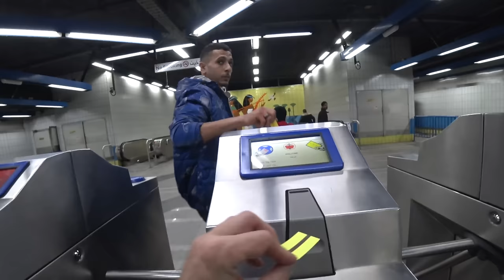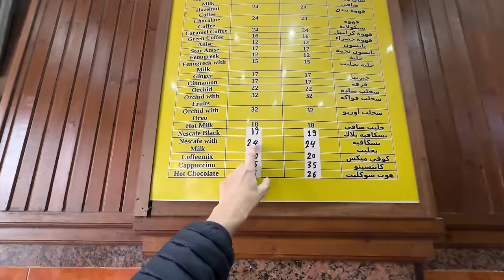Egiptean tupeist mă amenință în CAIRO că nu-i dau bacșiș 🇪🇬